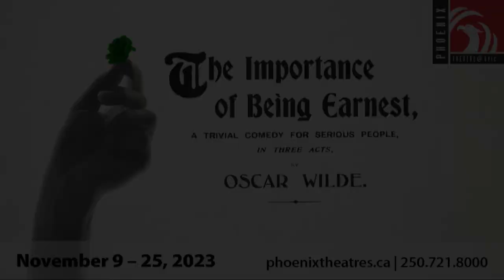The Importance of Being Earnest Teaser Trailer - Phoenix Theatre 2023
Guest Director: Alistair Newton
Set Designer: Zoe Bechtold
Lighting Designer: Rebekah Johnson
Sound Designer: Theo Falkiner
Costume Designer: Carmen Alatorre
Intimacy Director: Treena Stubel
Stream Director: R. Davey
Accompanist/Musical Director: Emilie Shjarback
Stage Manager: Taylor Cormack

Mrs. Vane: Annie Lucas
Gwendolen Fairfax: Syrah Khan
Lady Stella Clinton: Eric Barnes
Lane: Liam James
Algernon Moncrieff: Jack Storwick
John Worthing: Carter Lapham
Lady Bracknell: Annalyn Kind
Cecily Cardew: Samantha Frew
Miss Prism: Judy Caranto
Rev. Canon Chasuble: Link Bechtold
Vesta Tilley: Claudia Fraser